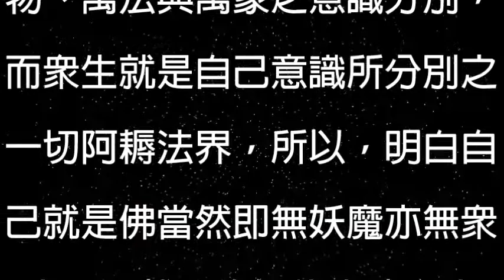蔡將軍與你談佛 77 誰知道佛祂為什麼能夠降妖除魔渡眾生呢？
說明:
[蔡將軍與你談佛〕

77
誰知道佛祂為什麼能夠降妖除魔渡眾生呢？

說到 “降妖伏魔”，有的人可能會認為有修練過的道教法師，他們都有學過降魔咒等法術，所以，他們應該都可以降妖伏魔，而一般的佛教徒也可能會認為佛教的大師他們的德行、修為與果位都很高，應該也能降妖伏魔。

中國宋代江南道教信仰中有三位神祇專事降妖伏魔，合稱三伏魔帝君，一為伏魔大帝關聖帝君，二為蕩魔天尊真武帝君，三為驅魔真君鍾馗帝君，一般道場常供奉此三神祇作為護法神或意外天災時可以奉請此三神作醮法會以求保佑蒼生。

但是，在這個宇宙的真相之中真的有妖與魔之存在嗎？當然是沒有的，因為佛與魔是一體兩面同時存在的，如果說連佛都沒有的話，那麼，又哪裡會有妖與魔之真實存在呢？所以，佛教徒千萬不能錯解妖魔如來真實義。

佛陀在滅度前曾告訴眾弟子說爾後佛法會逐漸消滅，有魔波旬與魔子魔孫祂們會穿著佛的袈裟在說魔的話，許多佛教各宗門派別之大師，他們看不懂這一段經文內容之如來真實義，誤認為他們自己是在傳承佛陀的正法。

因此，大部份的佛教法師、出家眾、在家居士與信徒，他們都誤認為佛教以外的所有宗教信仰都是外道，都是佛陀所說的魔說，因此，他們根本就無法理解佛陀所說的魔波旬與魔子魔孫都是在指眾生自己的意識分別啊！

如來在 “金剛經”的經文之中事實上已經徹底的否定了佛法、世界、三心、四相、眾生、微塵虛空之真實存在，既然連佛法都不存在，那麼，請問全世界的佛教諸師，您們到底是在傳承什麼佛陀的教法或是佛陀的正法呢？

如果說在這個宇宙中連眾生都是名有實無不是真實存在的話，那麼，請問全世界所有的佛教徒，您們所說的外道與邪說到底是在指什麼呢？因此，意識分別的自己就是魔波旬，而自己所有的意識分別之念頭即魔子魔孫！

因此，佛教徒絕對不能說別人是外道自己不是外道，佛教的大師也沒有資格說自己在傳承佛陀的正法，而其他的宗教大師所說的都是邪知邪見，為什麼這樣說呢？因為，整個宇宙從頭演化到底都是妙明真心自己的變化。

由於整個宇宙是同一體性之自己，因此，在整個宇宙之中根本就沒有第二個 “我”，因為，心就是自己的本來面目，而一切都是由心所生由心所滅，所以，才會有萬法由心生與萬法由心滅這一個說法，故金剛經中才會說離心說法是外道啊！

因為，妖就是在指自己認為物質現象之變化為真，而魔就是在指自己對一切阿耨法界萬物、萬法與萬象之意識分別，而眾生就是自己意識所分別之一切阿耨法界，所以，明白自己就是佛當然即無妖魔亦無眾生，這就是降妖伏魔渡眾生啊！

       （道元講堂）